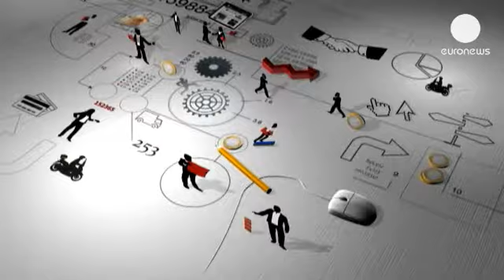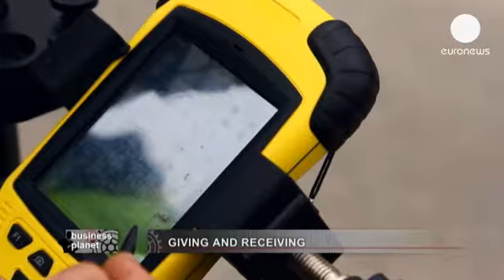Avrupa Sosyal Fonu sosyal işletmelerin hizmetinde - businessplanet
Avrupa'da kurulan 4 işletmeden biri sosyal sorumluluk çerçevesinde sosyal hizmet alanında faaliyet gösteriyor. Bu kuruluşlar birçok kişi için iş imkanı sağlarken yalnızca sosyal özellikleriyle öne çıkmıyorlar aynı zamanda rekabet eden ve kar edebilen kurumlar haline de geliyorlar.

Slovenya'nın en önemli sivil toplum kuruluşlarından SENT adlı STK'nın 7 işletmesi. 1996 yılında kurulan Dobrovita Plus da bunlardan biri ve 42 kişi istihdam ediyor. Kadronun yaklaşık yarısını fiziksel engelliler oluşturuyor. Çalışanların çok gayretli bir şekilde işlerine sarıldıkları gözden kaçmıyor.

İşletmenin avantajlarından biri hizmet ve üründe çeşitlilik sağlanması. bu da rekabet imkanını arttıran bir etki yapıyor.

Dubrovitsa Plus'ın başarısında önrmli etkenlerden biri de Avrupa Sosyal Fonu. Fon işletmeye 300 bin Euro yardımda bulunmuş. Dobrovita Plus'ın kuruluşundan bugüne büyük gelişme gösterdiği görülüyor. 2012 yılı cirosu 750 bin Euro'ya ulaşmış.

Genel Müdür Igor Pavel "bu sene 4 ila 6 kişiyi daha istihdam etmeyi planlıyoruz, ciromuzu da yüzde 10-15 arttırmayı hedefliyoruz" şeklinde umutlu konuşuyor.

Avrupa Sosyal Fonu sosyal sorumluluk gözeten işletmelere kaynak katkısında bulunuyor. Avrupa Komisyonu'nun Slovenya temsilcisi. Nataša Gorpšek Mencin'e göre fonun felsefesi şu şekilde anlatılabilir: "Sosyal işletmelerin kurulmasına ya da gelişmelerine destek olmak.Avrupa genelinde sektör 11 milyon kişi istihdam ediyor. Başlangıçta fon sağlıyor ve sonra desteğinizi çekiyorsunuz. Kurum varlığını sürdürebilmeli, ticarete devam edebilmeli."

Slovenya'da fonun destek olduğu 26 proje bulunuyor ve bunların somut sonuçları görülebiliyor.  Bu şekilde 270'e yakın kişi eğitim aldı ve Slovenya'da 90 kişiye de iş imkanı sağlandı."

Dubrovitsa Plus'ın Genel Müdürü İgor Pavel'in ifade ettiği kriterler Avrupa Sosyal Fonu desteğiyle sosyal işletme kurmak isteyenlere yol gösterici nitelikte:
«Bir sosyal işletmenin başarı kriteri şunlar olabilir. Yenilikçi olmalı, esnek işleyebilmeli ve rekabet edebilmeli.Aynı zamanda insanlığa ve çevreye de saygılı olmalı."